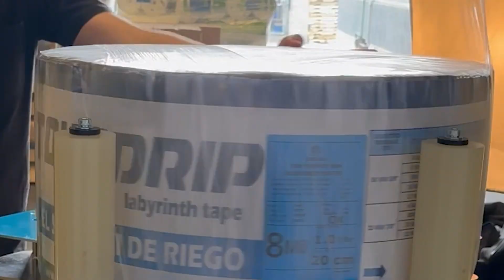Maquina para empaque semiautomatica Pitta & Kuru Ring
Pitta & Kuru ring son los aliados perfectos para el empaque y embalaje de todo tipo de articulos en el ramo comercial, ferretero, madera, etc.

su diseño compacto y automatico permiten amarrar cualquier articulo faciciltando el amarre y reduciendo costos de merma.

Producto distribuidio por Toyo Kasei.